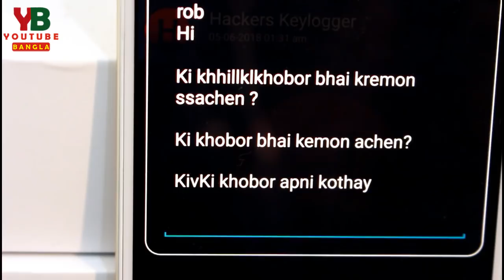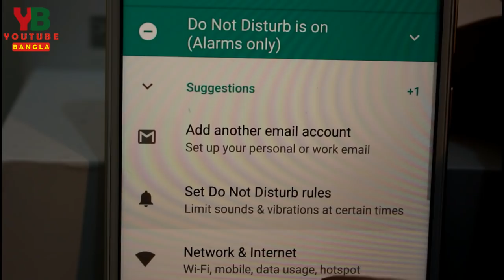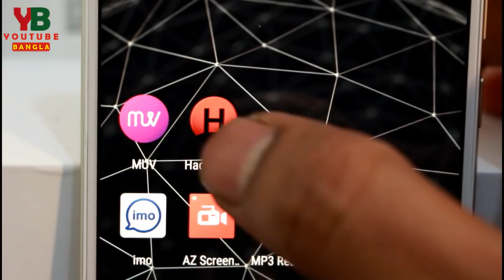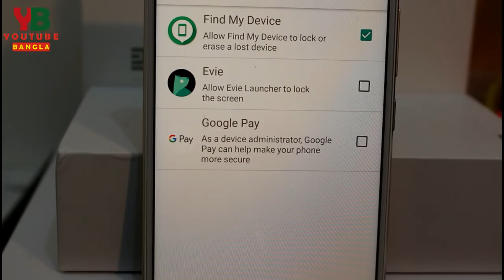If you see this on your phone take action ASAP | Bangla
In Android world there are a large number of app you will find in play store and outside of play store but most of the out side or play store app are harmful for you and may be some of them keylogger . So how do you detect if any keylogger type keyboard available in your smart phone and if it is invisible in your phone what can leak your all password for your Email,Facebook,YouTube etc. Learn more from this video.